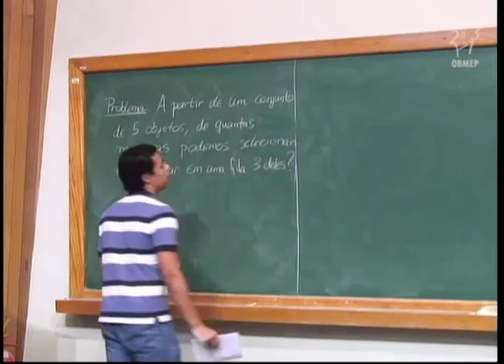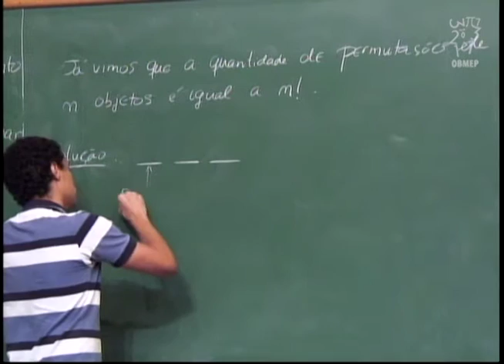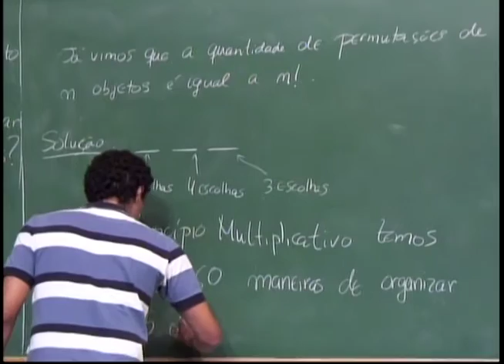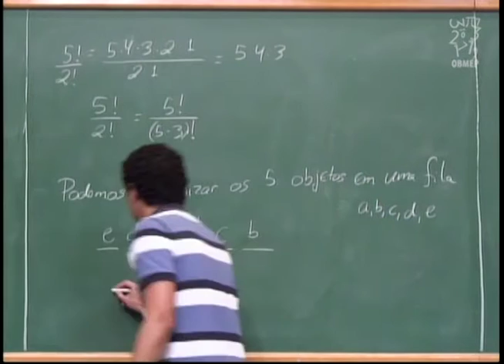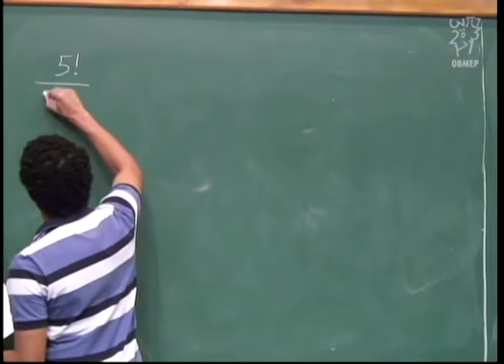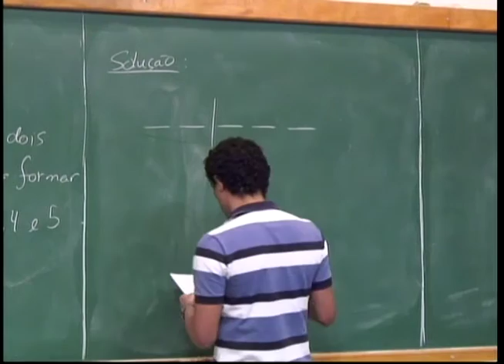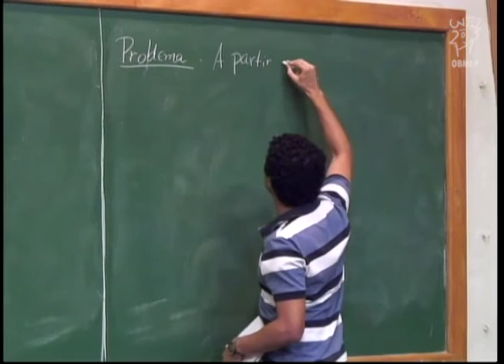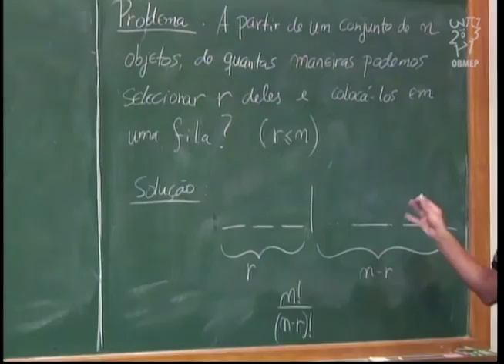Contagem - Aula 6 - Resolução de Exercícios: Combinação.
Descrição:
Nesta aula são resolvidos os exercícios enunciados na aula anterior e são resolvidos exercícios cuja solução envolve os conceitos de permutação e combinação.